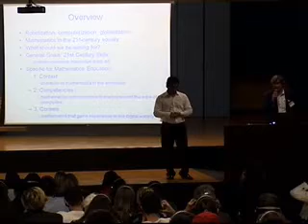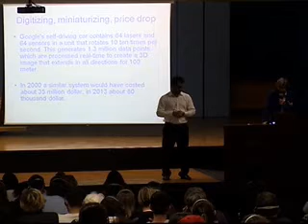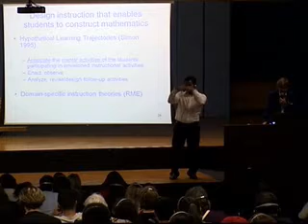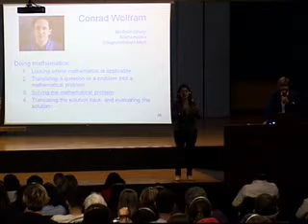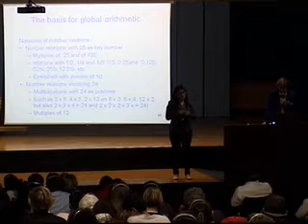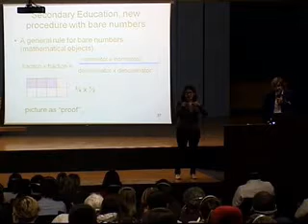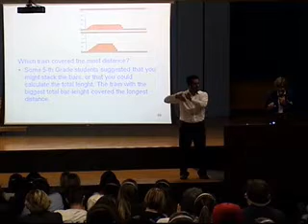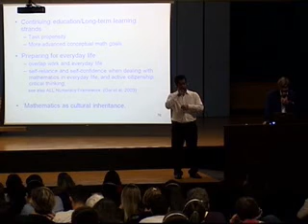Conferência de Abertura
Conferência: O que um currículo de Matemática do Século XXI deveria objetivar?
Conferencista: Koeno Gravemeijer - Freudenthal Institute, Eindhoven University of Techonology, Holanda.